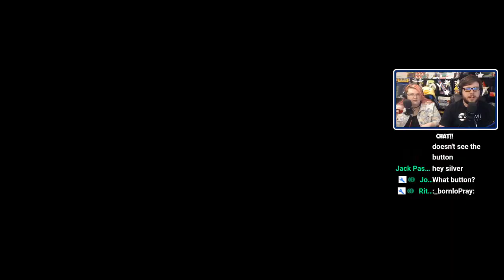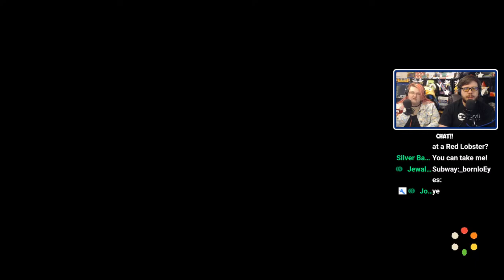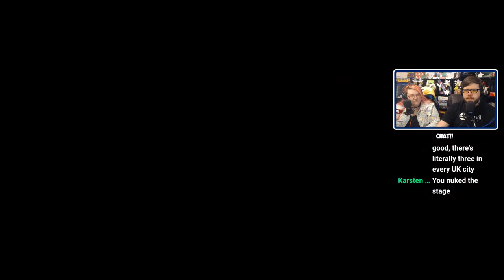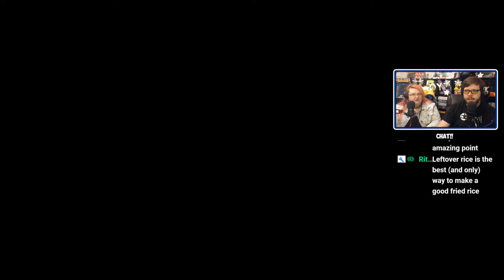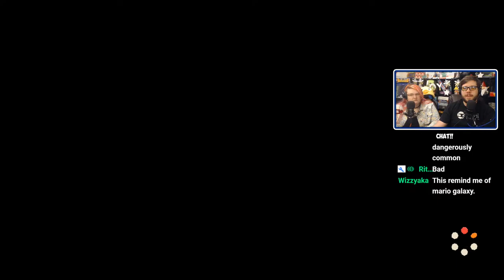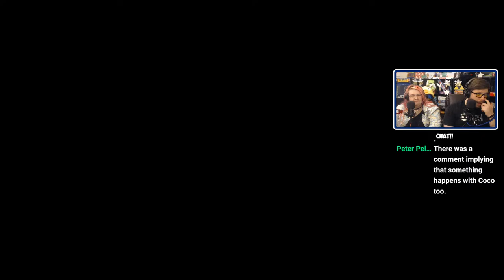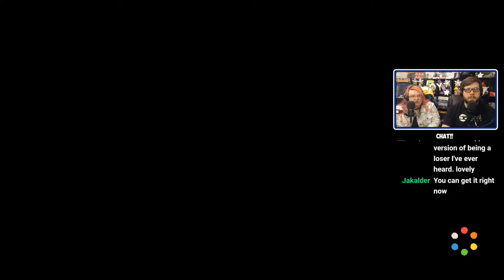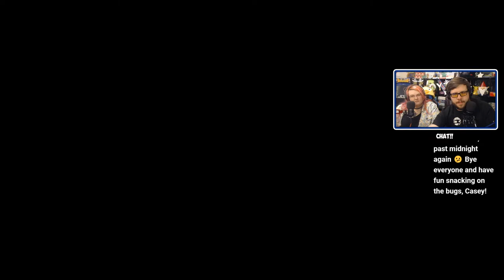Lets Play Paper Mario: Color Splash - Part 3 - IT'S MORTON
Time to collect the first Big Paint Star!!

It's time to start a brand new adventure! We're going to replay the entirety of Paper Mario: Color Splash with the intention of beating it this time. We've appreciated your feedback so much over the years, I couldn't leave this series unfinished. I hope you look forward to and enjoy Paper Mario: Color Splash!!